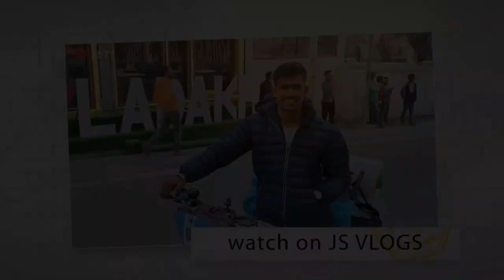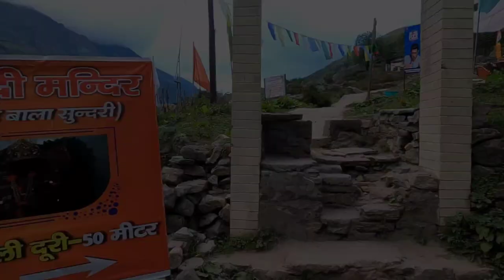Last Indian Village Mana, इंडिया का आखरी गांव माना 😍 भीम पुल,अन्तिम दुकान @jaspreetsinghduneke Punjab to mana